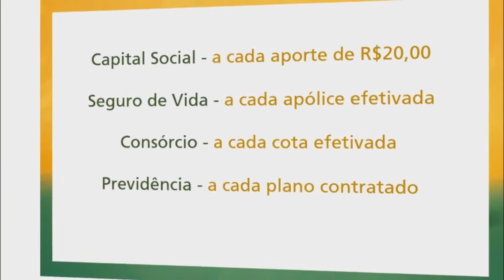LICITAÇÃO DO CALÇADÃO DO CENTRO ACONTECE NA SEXTA FEIRA